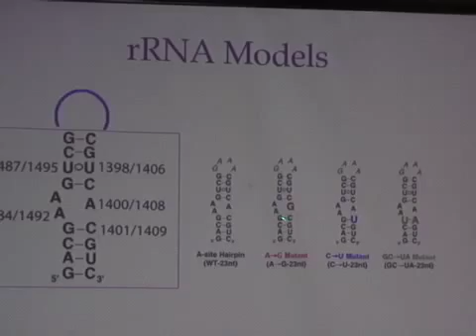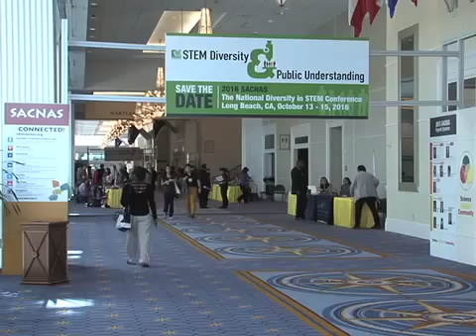SACNAS STEM Conference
SACNAS holds the largest STEM gathering of Latino & Native American scientists at National harbor, MD. Patricia Villone reports.